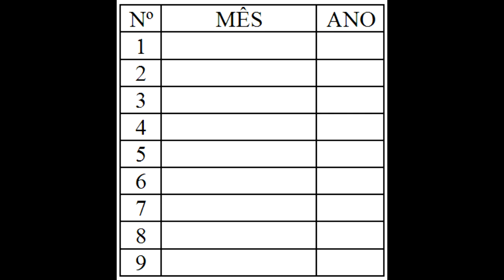Festa do Sagrado Coração de Jesus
Meus Irmãos, todos os anos, a Igreja celebra
a Festa Litúrgica do Sagrado Coração de Jesus
na Sexta Feira depois da Oitava do Corpo de Deus,
como o próprio Jesus pediu  à S. Margarida Maria Alacoque,
em Paray-le-Monial na França, no ano de 1675.
Neste ano 2011, esta Festa ocorre no dia 1 de Julho.
Esta devoção ao Coração de Jesus é própria das almas dedicadas ao apostolado,
segundo as palavras d'Ele à mesma Santa:
"Todos os que se dedicam à salvação das almas
terão o dom de comover os corações mais endurecidos
e trabalharão com frutos maravilhosos
se estiverem compenetrados de uma terna devoção ao Coração de Jesus
e se procurarem propagá-la e estabelecê-la em toda a parte".
Neste vídeo vamos reflectir sobre dois pontos muito importantes
da devoção ao Sagrado Coração de Jesus.
1. A  REPARAÇÃO.
O Papa Pio XI, na sua encíclica 'Miserentíssmus Redemptor de 1928',
diz que "os pecados e os delitos dos homens"
causaram e causariam ainda hoje a morte de Cristo,
visto que  cada pecado  se considera renovação, de alguma maneira, da Paixão do Senhor...".
Por isso, Jesus, ao manifestar-Se a S. Margarida Maria,
disse, mostrando-lhe o Seu Coração
«Eis o Coração que tanto amou os homens e que os cumulou de benefícios,
e, em vez de gratidão, encontra esquecimento, indiferença e ultrajes».
Para reparar estes pecados, Jesus pedia-lhe que se fizesse a Comunhão Reparadora e a Hora Santa.
O Papa Pio XI  pergunta:
"Como se pode, porém, dizer que Cristo reine feliz no céu,
se pode ser consolado por estes actos de reparação?"
E responde com palavras de S. Agostinho:
"Dai-me uma alma que ame e comprenderá o que digo".
Os  sofrimentos da "Cabeça", isto é, de Cristo, com os quais Ele nos remiu,
devem completar-se, nos membros do Seu "Corpo", isto é dos "Cristãos "
que devem unir os seus sofrimentos e as suas boas obras  aos de Cristo
para reparar com Ele os pecados da humanidade.
O Papa Pio XI diz ainda: "Se por causa dos nossos pecados futuros,
mas previstos, a alma de Jesus se entristeceu até à morte,
não se pode duvidar que experimentou desde então,
pela previsão da nossa reparação,
algum conforto quando Lhe apareceu o Anjo do Céu para consolar o Seu Coração no Jardim das Oliveiras.
Segundo o Papa, é este o sentido mais profundo da Reparação.
Quer dizer que todas as boas obras que nós fizermos nesta nossa vida
para O reparar, já O consolavam no Jardim das Oliveiras.
A Mensagem de Fátima é um caloroso apelo à Reparação:
1 -- O Anjo, na primeira aparição ensina aos Pastorinhos
a pedir perdão para os que não crêem, não adoram, não esperam e não amam.
2 -- Na segunda diz-lhes:
«oferecei constantemente ao Altíssimo orações e sacrifícios.
De tudo o que puderdes, oferecei um sacrifício em acto de Reparação
pelos pecados com que Ele é ofendido».
3 -- Na terceira Aparição reza com os pequenos Videntes uma profunda oração que começa assim:
"Santíssima Trindade, Pai, Filho e Espírito Santo,
adoro-Vos profundamente e ofereço-Vos o Preciosíssimo Corpo, Sangue,
Alma e Divindade de Jesus Cristo, presente em todos os sacrários da terra,
em Reparação dos ultrajes, sacrilégios e indiferenças com que Ele mesmo é ofendido".
Ao dar-lhes a Sagrada Comunhão, o Anjo pronuncia estas impressionantes palavras:
"Tomai e bebei o Corpo e o Sangue de Jesus Cristo, horrivelmente ultrajado pelos homens ingratos.
Reparai os seus crimes e consolai o Vosso Deus"
Nossa Senhora, no dia 13 de Maio  de 1917, pergunta aos Pastorinhos:
"Quereis oferecer-vos a Deus para suportar todos os sofrimentos que Ele quiser enviar-vos,
em acto de Reparação pelos pecados  com que Ele é ofendido?"
Irmãos, como vemos, a Reparação ocupa de facto uma parte importante na devoção ao Coração de Jesus.
Quanto mais O amarmos, mais sentiremos a necessidade de O reparar e consolar com a Adoração Eucarística,
com as boas obras, com os sacrifícios da vida e fugindo sempre do pecado mortal.
Consagremo-nos ao Seu Coração e sejamos almas Reparadoras! (Cf.Viver em graça-p.324).
2. PRIMEIRAS   SEXTAS  FEIRAS
Outra parte importante desta devoção é a prática das "Nove Primeiras Sextas Feiras do mês."
A esta prática, Jesus atribui aquela que é chamada
"A Grande Promessa do Sagrado Coração de Jesus",
e é assim chamada porque, entre as suas muitas consoladoras  promessas,
em favor dos Seus devotos, esta supera a todas, como coroa de todas elas.
Eis as palavras textuais que no dia 13 de Outubro de 1675
dirigiu a Santa Margarida  Maria Alacoque, em Paray-le-Monial, na França:
"NA IMENSA MISERICÓRDIA DO MEU CORAÇÃO
PROMETO A TODOS AQUELES QUE, DURANTE NOVE MESES SEGUIDOS,
COMUNGAREM NA PRIMEIRA SEXTA FEIRA, A GRAÇA DA PENITÊNCIA FINAL;